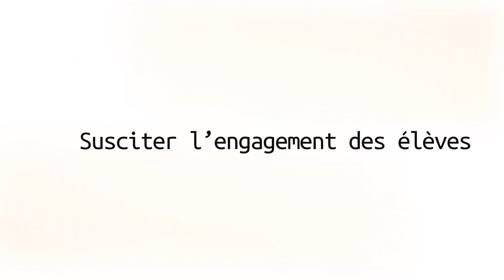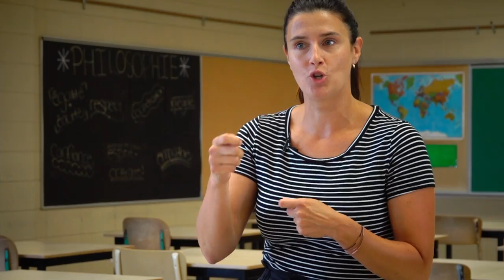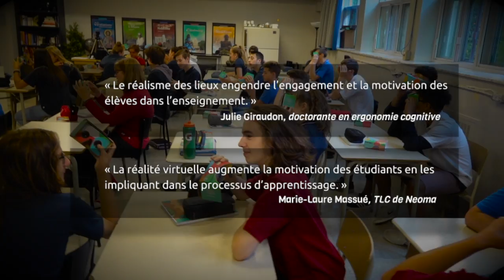RV 3 - Susciter l'engagement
Peut-on établir un lien entre « réalité virtuelle » et « motivation »? Découvrez les facteurs qui suscitent réellement la motivation des élèves face à une tâche. Dépasser l’effet « Wow! » associé à la réalité virtuelle : tout un défi!